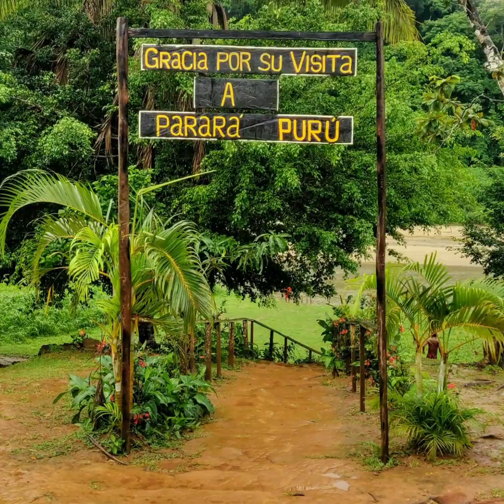Visite du village des indigènes Embera au Panama juillet 2019